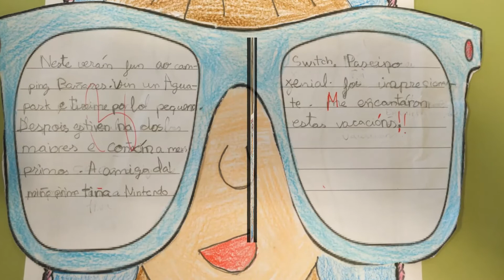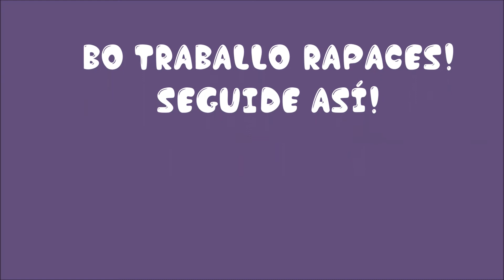As miñas vacacions 2017.Alumn@s 4º B CEIP de Seixalbo.